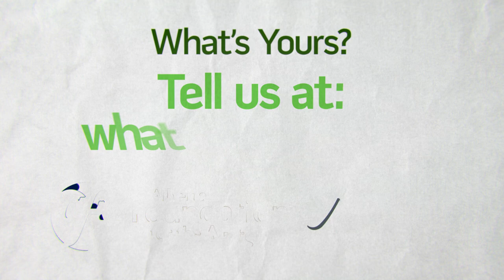AFA What is Your Art? (short)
We all have our own definition of art. Our own tastes. Our own preferences. What’s yours?